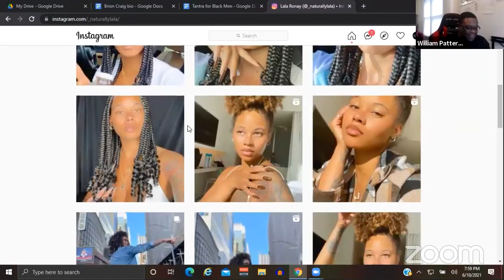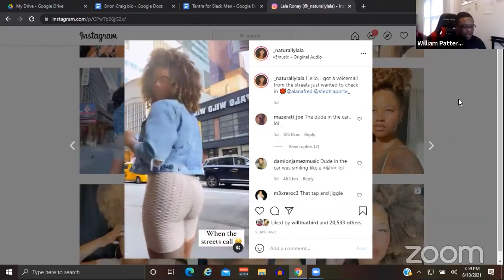Tantra for Black Men feat. Brion Craig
Check out our incredibly dope convo with s*xologist and certified authentic tantra practitioner Brion Craig on tantra techniques we as black men should be using to become better lovers to both our partners and ourselves!